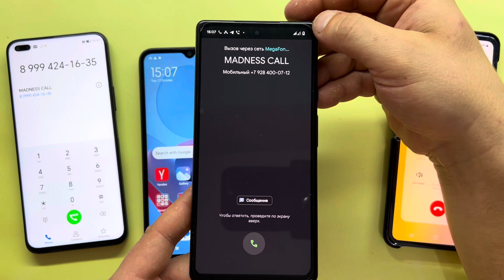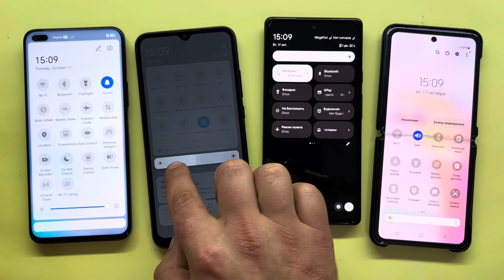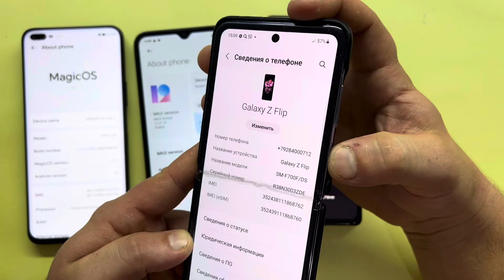Samsung Z Flip and Honor 50Lite Calling Xiaomi Redmi 9C NFC vs Google Pixel 6Pro Incoming Call